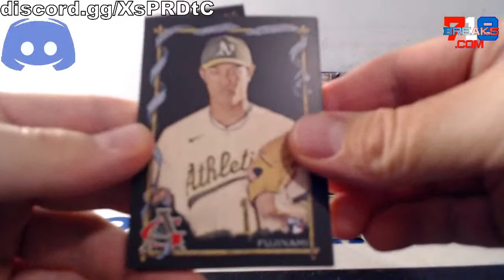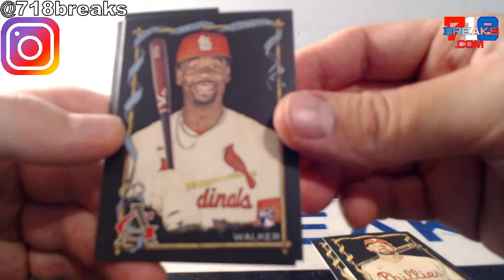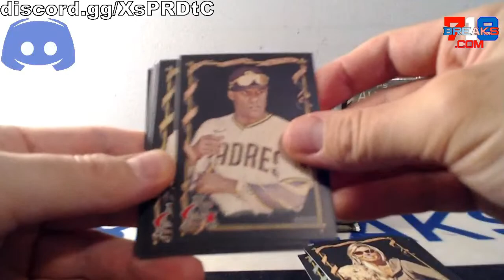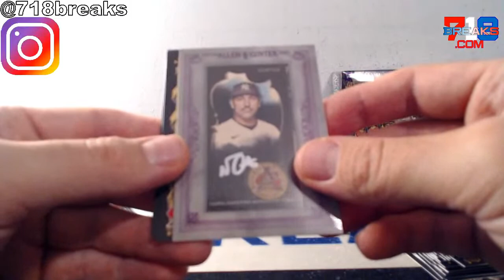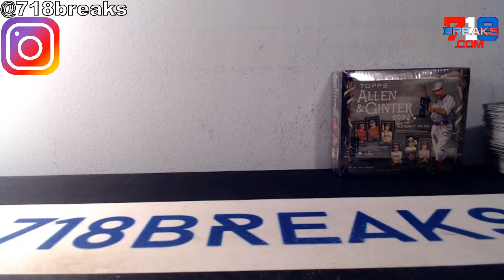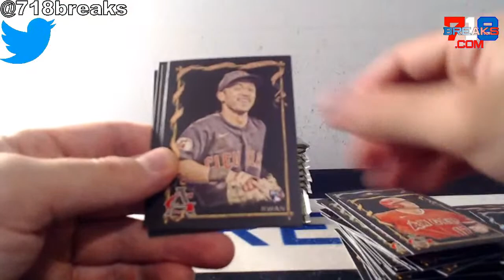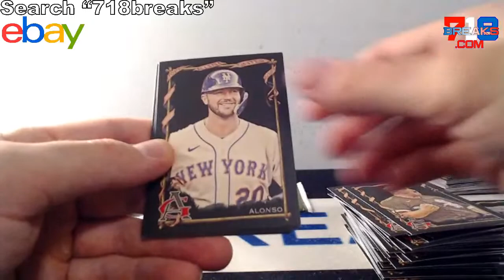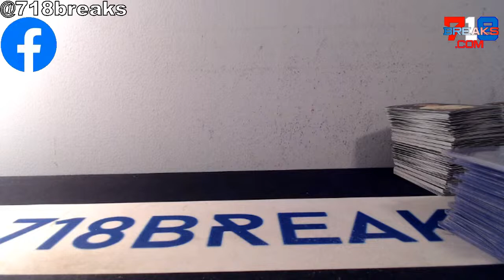2023 ALLEN & GINTER X BASEBALL 3 Hobby Box Break #1